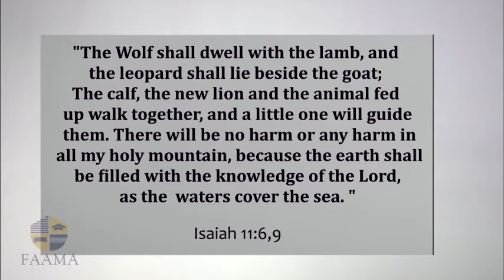REVIVED - ISAIAH 11